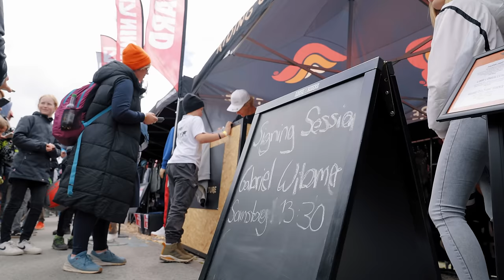GERMANY'S craziest MTB Festival?! - Gabriel Wibmer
What a blast it was! Insane times at the ixs dirtmasters 2022!! Thanks to everyone for coming and for the good vibes all weekend long.

Cheers,
Gabs